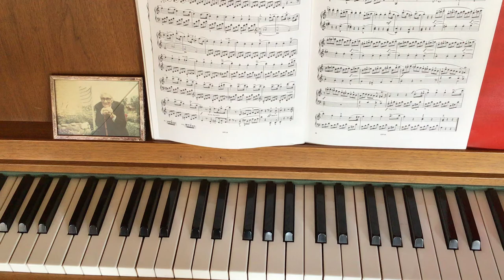Kalle Johansson - tävlingstempo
Slå mig om du kan💪